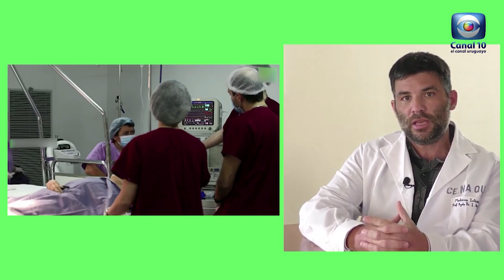Hablemos de Salud Uruguay: Dr Ignacio Aramendi. Centro Nacional de Quemados